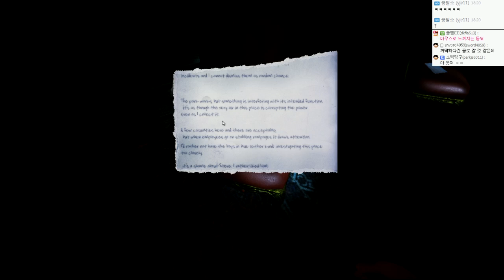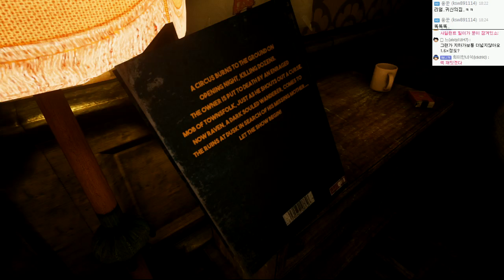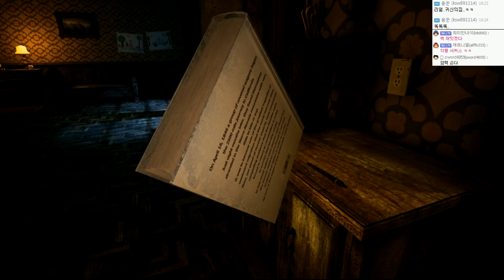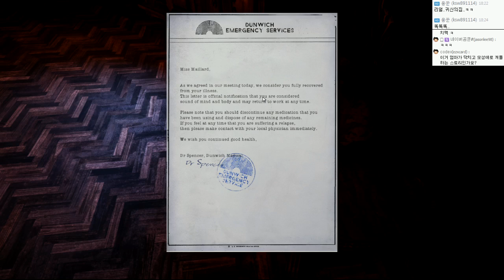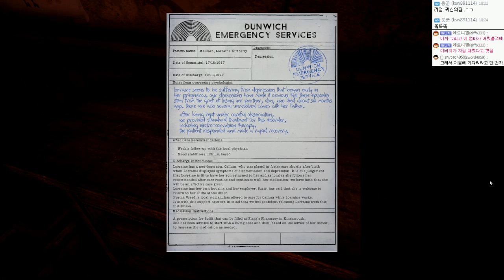놀이공원 공포게임 | 더 파크 | #03 - by조마문 (PC) ( 60프레임 , 풀옵션 , 초고화질 , The Park )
놀이공원 공포게임인 더 파크 입니다. 자신의 잃어버린 아이를 찾으러 놀이공원으로 떠나는 어머니 시점의 공포게임입니다.